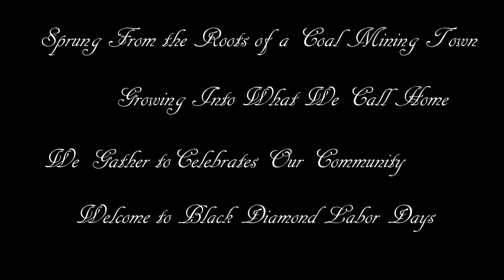Black Diamond Labor Days Parade 2019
Scenes from the Black Diamond Labor Days Parade 2019